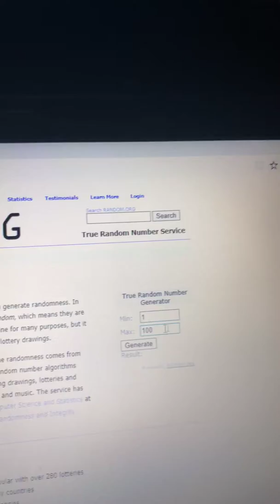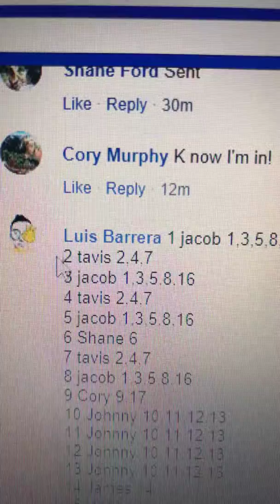May 20, 2018